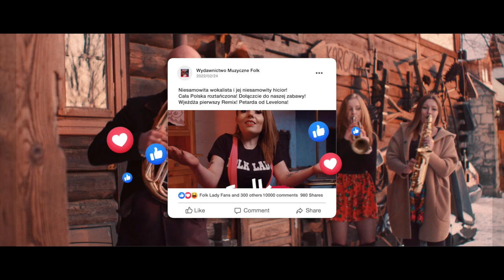Folk Lady - Sialanka (Fiku Miku) Levelon Remix 😍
► Muz. Wojciech Sarwa / Sł. Piotr Głowacki, Ewelina Garzeł
► Koncerty, managment : 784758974 Piotr Głowacki